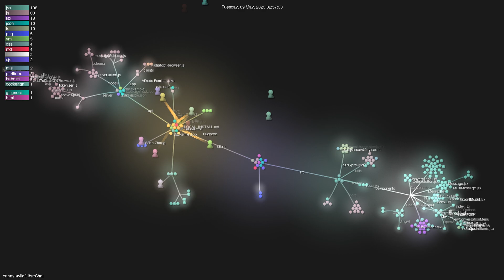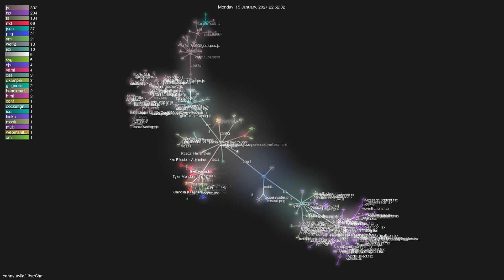danny-avila/LibreChat - Gource visualisation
Author: danny-avila
Repo: LibreChat

Description: Enhanced ChatGPT Clone: Features OpenAI, GPT-4 Vision, Bing, Anthropic, OpenRouter, Google Gemini, AI model switching, message search, langchain, DALL-E-3, ChatGPT Plugins, OpenAI Functions, Secure Multi-User System, Presets, completely open-source for self-hosting. More features in development
Starred: 5797
Forked: 1047
Watching: 61
Total commits: 1498
Initial commit: Thu Oct 20 11:45:11 2022 +0000
Total number of files: 936